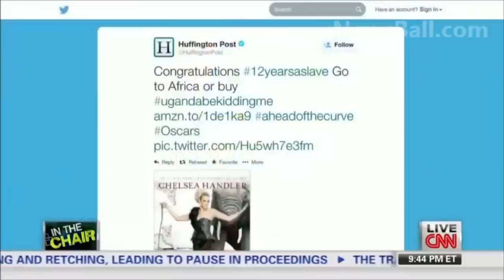Piers Morgan being humiliated for 12 minutes straight (compilation)